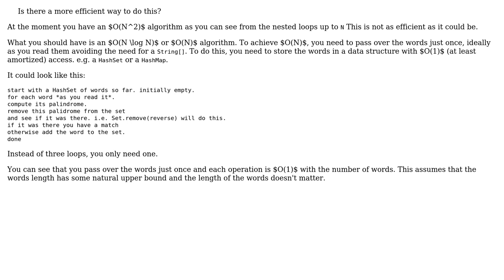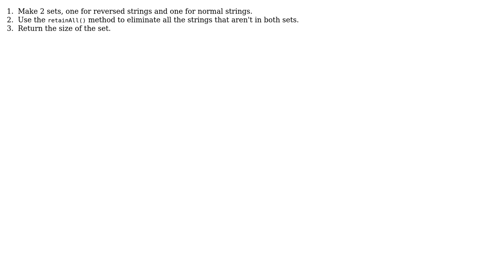Code Review: Finding number of palindrome pairs in an array (3 Solutions!!)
Code Review: Finding number of palindrome pairs in an array

With thanks & praise to God, and with thanks to the many people who have made this project possible! | Content (except music & images) licensed under CC BY-SA | Music | Images & others | With thanks to user user78748 user Quill user Peter Lawrey user Mayank user maaartinus user Gerold Broser and the Stack Exchange Network Trademarks are property of their respective owners. You are responsible for your own actions.